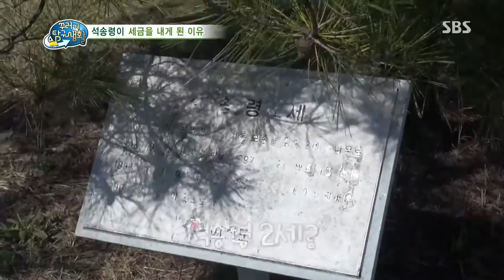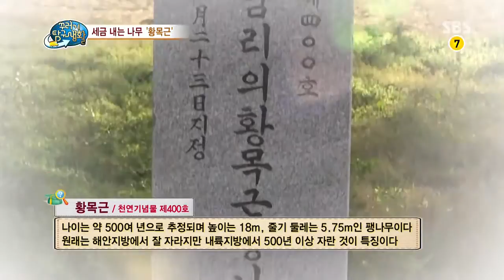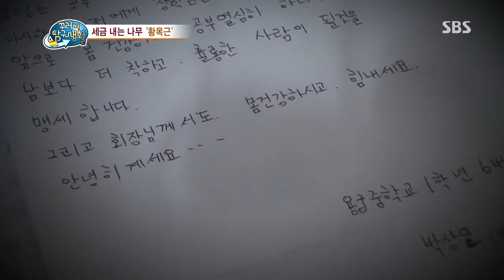[SBS] 꾸러기 탐구생활 360회 #3(2)